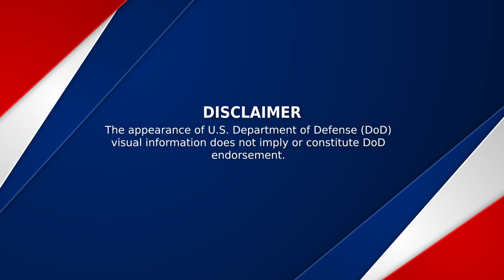TNI hosts Garuda Canti Dharma 2022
The Indonesian Armed Forces (TNI) hosts Garuda Canti Dharma 2022 at the Indonesian Armed Forces Peacekeeping Center (PMPP), where trainers instruct service members from 22 countries tactics and techniques for United Nations Peacekeeping Operations.

JAKARTA, INDONESIA
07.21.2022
Video by Sgt. Keaton Habeck
DMA AFN Pacific Media Bureau-Korea